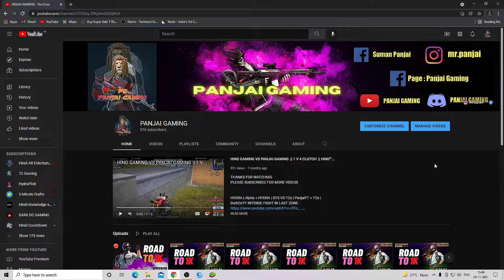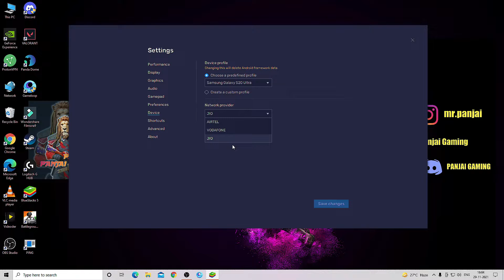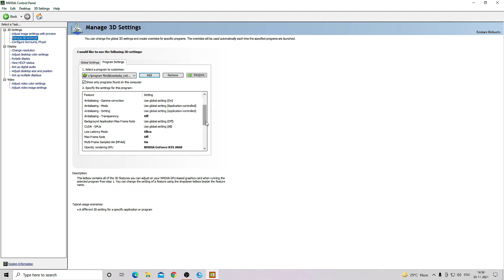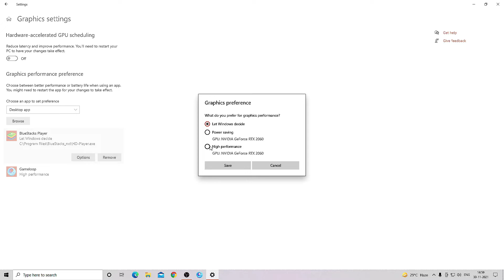Bluestacks 5 Best Settings For BGMI 90 Fps + 100% Lag Fix For Low End PC With Proof || No More Lag !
Bluestacks5lagfix
bestsettingforbluestacks5forlowendpc
bluestacks5bestsetting